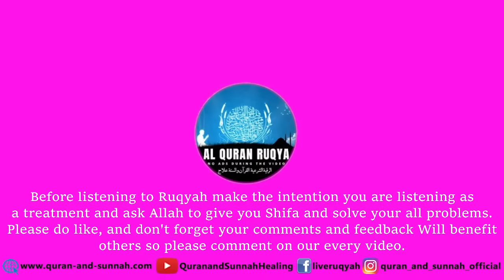STRONG AL QURAN RUQYAH FOR HUSBAND AND WIFE LOVE & TO DESTROY MAGIC OF SEPARATION | رقية سحر التفريق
VERY STRONG AND POWERFUL AL QURAN RUQYAH SHARIAH FOR HUSBAND AND WIFE LOVE & TO DESTROY MAGIC OF SEPARATION رقية سحر التفريق LISTEN DAILY MINIMUM OF 90 MINUTES AL QURAN FOR HEALING YOUR BODY.
May Allah cure All!
الرقية الشرعية الشاملة من القرآن والسنة لعلاج جن العين الحارة الحسد السحر المس

Description:
-If you feel anything during the Ruqya it's a good sign no matter what you feel so don't worry and don't panic nothing can hurt you. Quran is for healing.

Jazakamullahu Khaira.